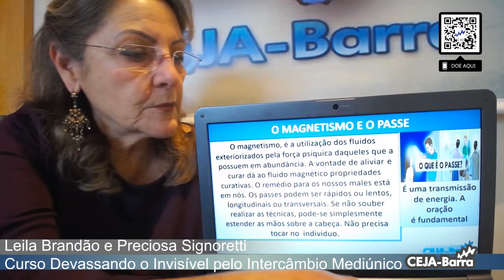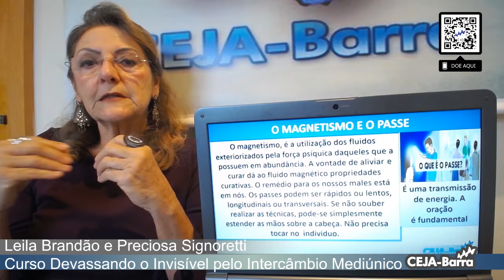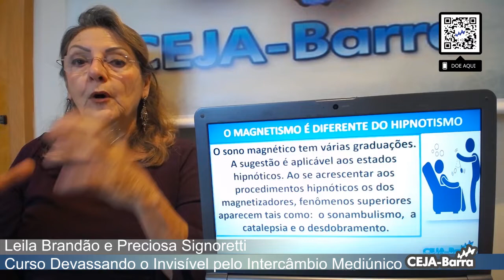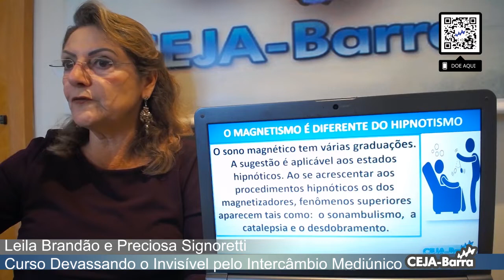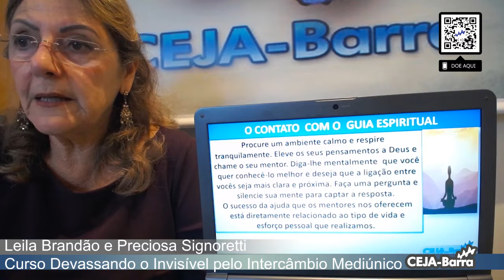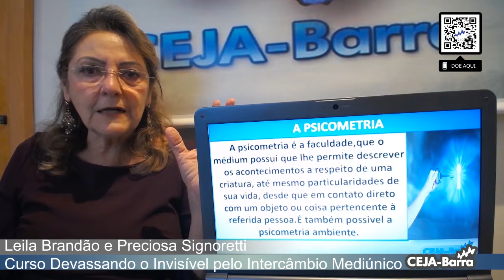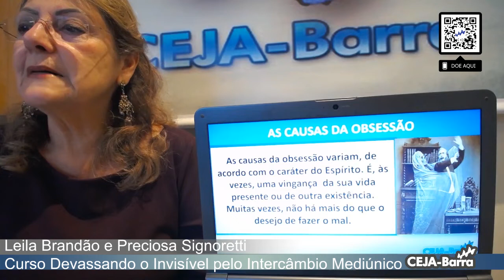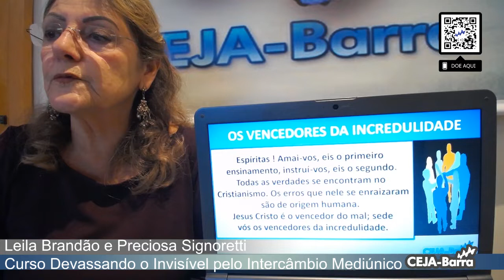26 de agosto de 2020 - Curso Devassando o Invisível pelo Intercâmbio Mediúnico - Leila e Preciosa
Acompanhe a programação em nossa Página Oficial do Facebook

Essa programação é transmitida pelo Multiplierapp.